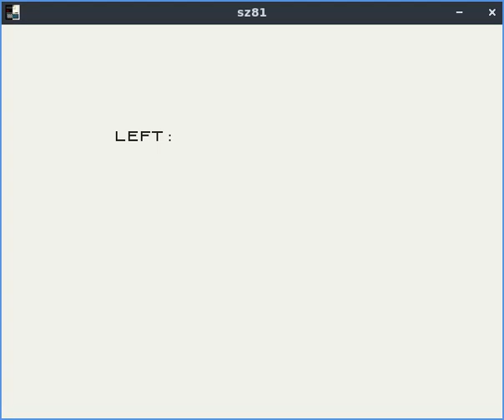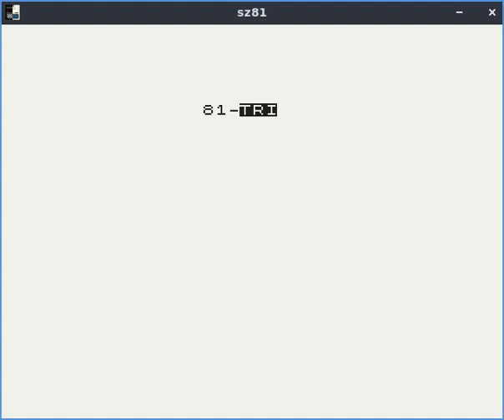81-tris ZX81 game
My version of the classic game for ZX81, with two game modes, redefinable keys and pause. In arcade mode it changes screen when you do 10 lines.

Mi versión del clásico juego para ZX81, con dos modos de juegos, teclas redefinibles y pausa. En el modo arcade cambia de pantalla cuando haces 10 lineas